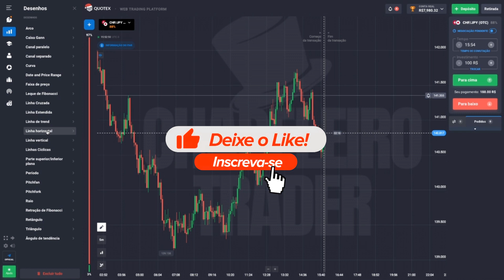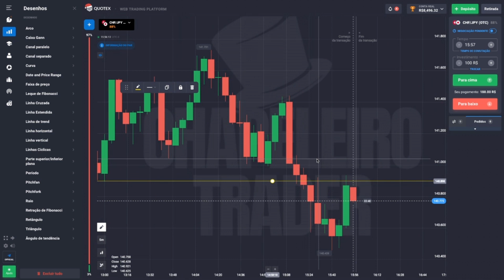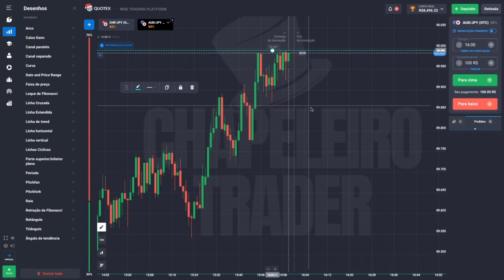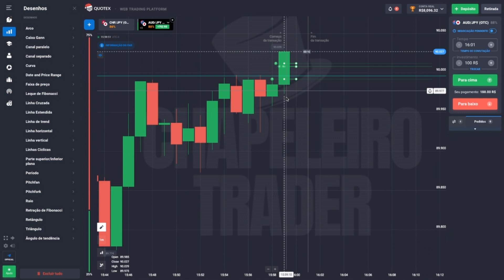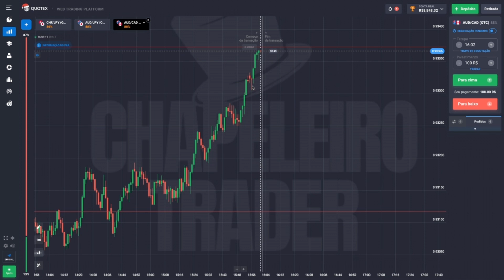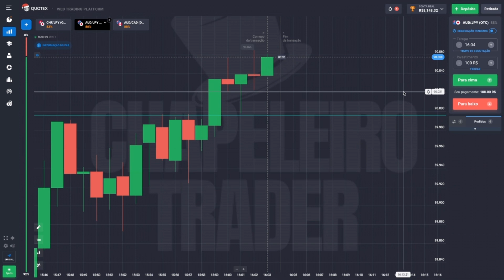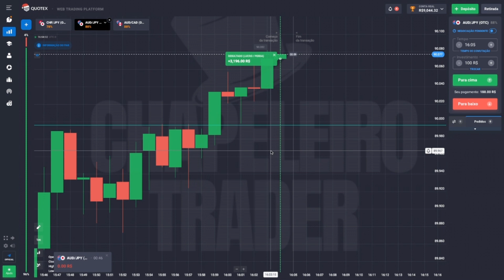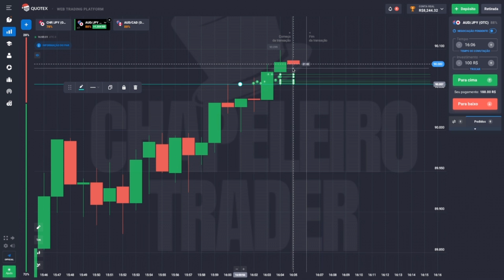ESTRATÉGIA DE 1 MINUTO GANHEI 1.768.00 REAIS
🤔 Ainda tem alguma dúvida sobre o Indicador HFT ou MENTORIA ? Me Chame no TELEGRAM:

⚠️SE CADASTRE AGORA MESMO NA IQ OPTION, A MELHOR CORRETORA DE OPÇÕES BINÁRIAS E GANHE UM SUPER CASHBACK DE 30%